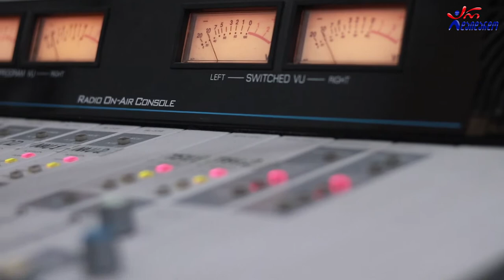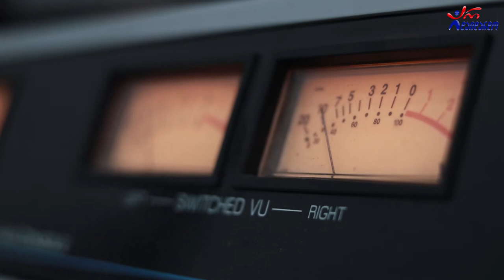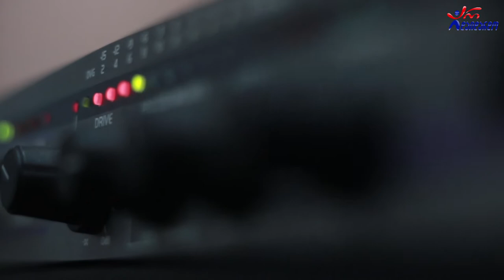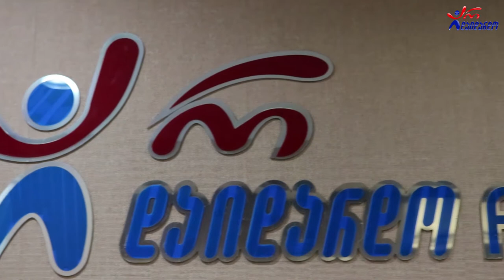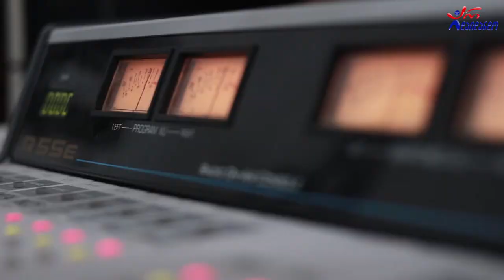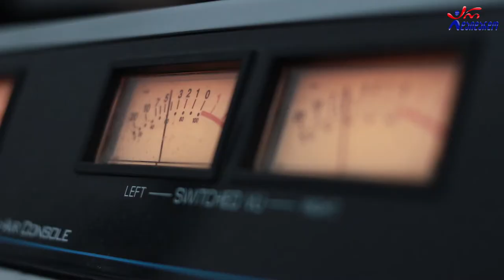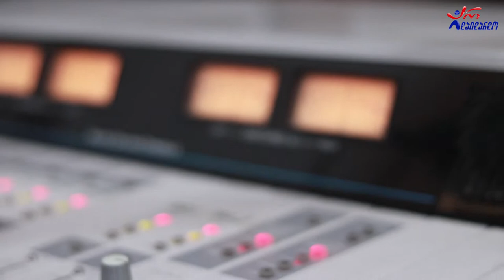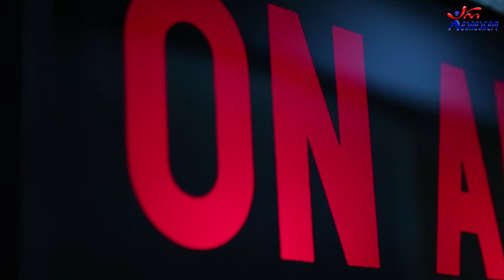ფატი ბროლაშვილი. გადაცემა "რადიო დუეტი". 31.07.2020. ვიდეო კოლაჟი / Fati Brolashvili. "Radio Dueti"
2020 წ.  31 ივლისი
გადაცემა "რადიო დუეტი თაკოსთან ერთად". სტუმრად ფატი ბროლაშვილი. ვიდეო კოლაჟი